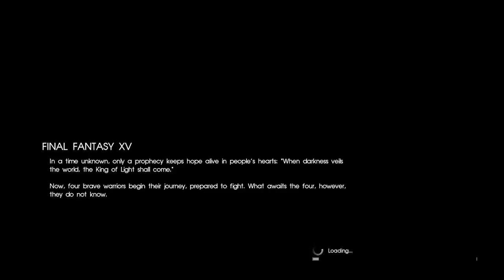Final Fantasy XV (PC Demo)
Final Fantasy XV has finally come to PC! Let's take a look, shall we?